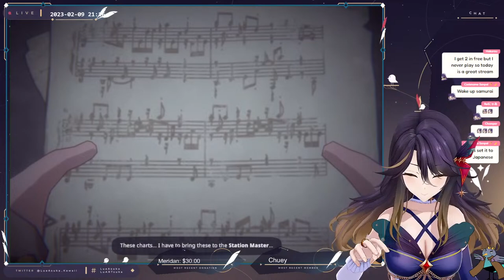Dance to the rhythm🎵 (3D with hand tracking!)【Deemo II】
Special alert sounds for $1-30 (randomized), $30+, $69, $69.69, $100, $420, $500, $1000

【Rules】

●Keep comments related to the stream
●No discriminatory or violent language, and keep things PG-13
●Please refrain from backseat gaming unless Lua asked
●No game or story spoilers unless Lua asked
●Try to keep your chat & comments in English or Japanese so Lua & mods can understand! Comments in other languages may be removed.

Mods (BirbWatchers) may remove any comments or timeout rule-breakers when deemed necessary.

Logo:  Isla Coleman
Stinger:  Aletta Sky
Loading screens: @usagi_draw / @no1shyv / @Rizu_panda_cube
Room bg: omorphia1 / ArtNailum
Overlays: UwU Media
Thumbnail: kodake_555

About Lua Asuka:
My name is Lua Asuka! Your little song bird from a parallel universeヾ(´〇`)ﾉ♪♪♪

One day, I fell and woke up in a different world called Earth!

Where I'm from, everyone is a human with bird characteristics- but when I arrived on Earth, I was shocked to find that people and birds are totally separate! Also, there is more than one species of bird?!

Living in Japan, I found out about vtubers from Hololive and Nijisanji, and decided to become one while streaming with production kawaii!